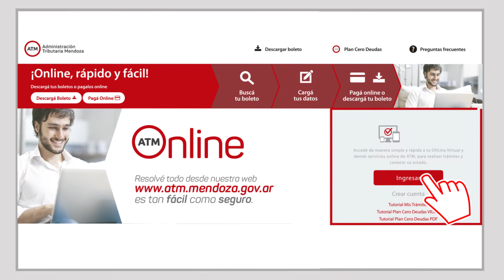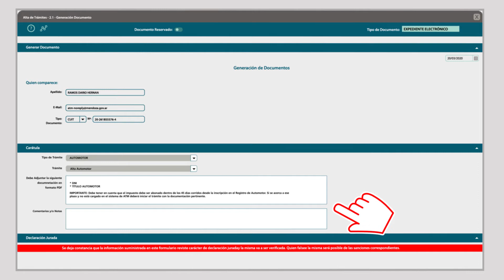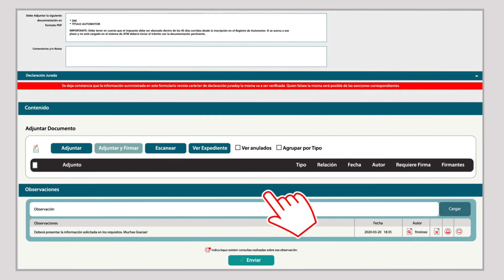ATM TUTORIAL MIS TRAMITES ONLINE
ATM brinda un nuevo servicio a los contribuyentes, totalmente On Line